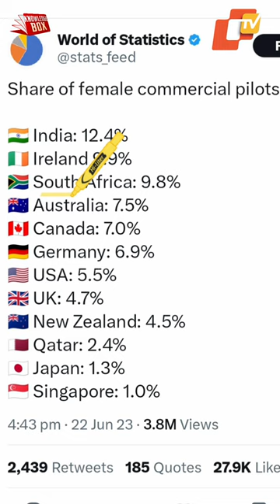India Has the Highest No. of Female Commercial Pilots with 12.4% Share